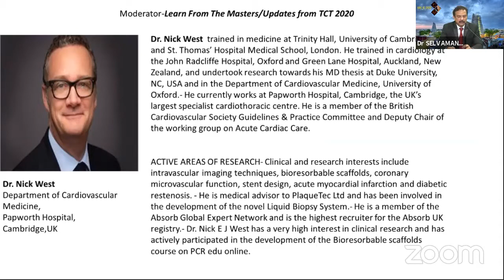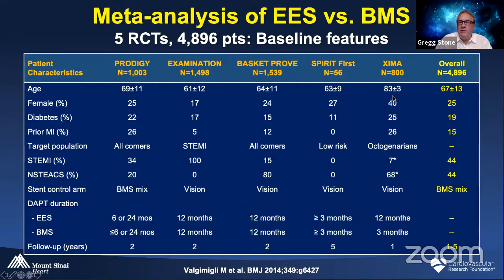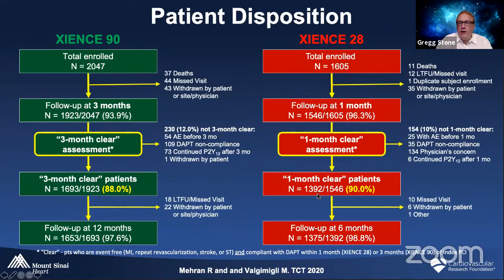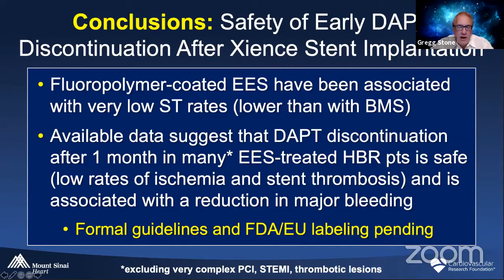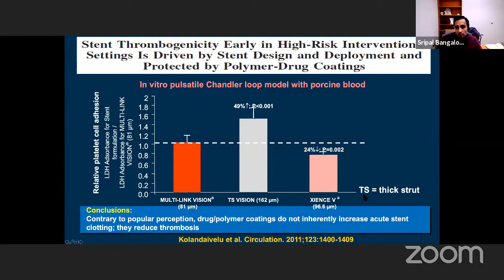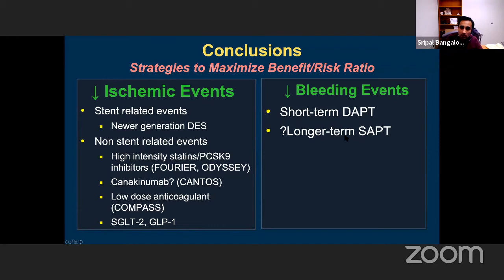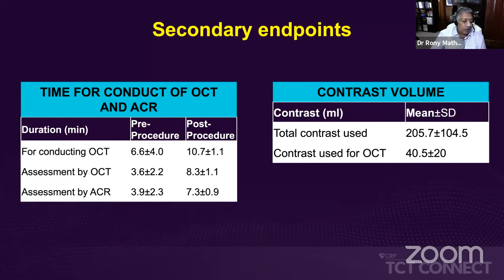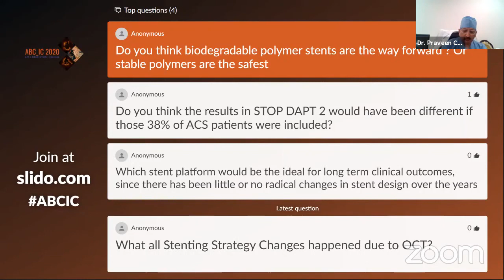1 Day 1 Learn From the Masters Updates from TCT 2020